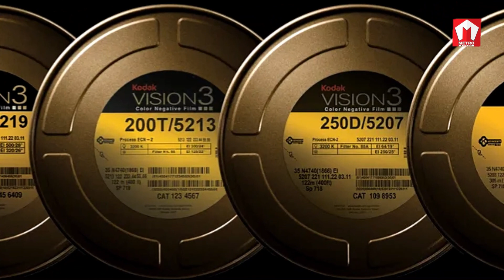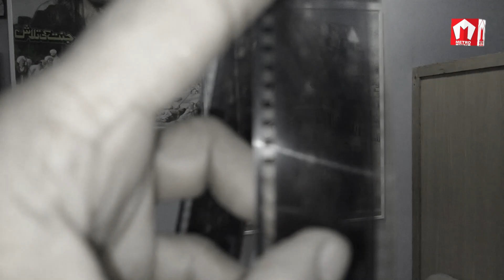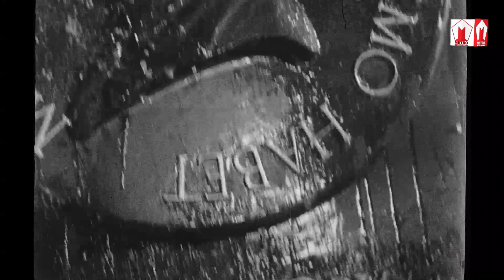35mm Film Projection | Old Film Projectors | 70mm Film Reel | Kodak Motion Picture | Agfa | Fuji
35mm Film Projection | Old Film Projectors | 70mm Film Reel | Kodak  Motion Picture | Agfa | Fuji

Voice Over: Wasif Burney

Pakistani music
Film music
classic films
all-time hit movies
film awards
music
mr beast
Taylor Swift
Shakira
songs
BTS
movie reaction
golden jubilee
silver jubilee
official trailer
teaser
podcast
karaoke
comedy
memes
4k
my mix
live
metro
funny videos
viral videos
top trending
Bollywood
Hollywood
Lollywood
South Indian Movie
Hindi Dub
Pakistani films
box office collections
movie business
recommended
top charts
subtitles
entertainment
new releases
movie reviews
upcoming
coming soon